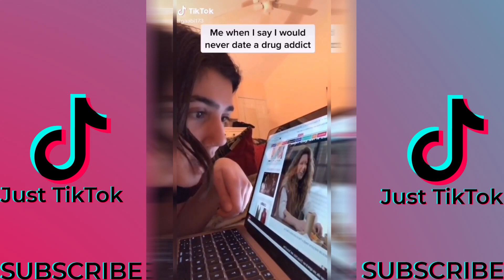Lesbians tiktoks SO HOT its almost Painful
SHOW YOUR PRIDE IN THE COMMENTS!! LGBT TikTok Compilation!!
The best LGBTQ TikTok Compilation for LGBTQ+ TikTok!!! This videos are the BEST for LGBTQ+ TikTok community!! Watch this lesbian tiktoks, gay tiktoks, lgbtq tiktok compilation.

JOIN OUR TIKTOK NETWORK!

Have a beautiful day, you beautiful people! :D